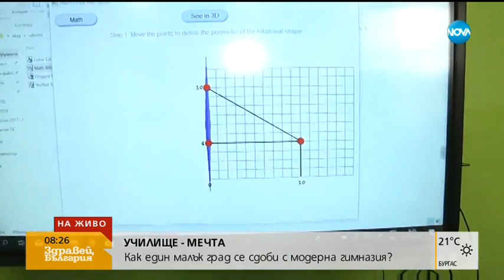Как един малък град се сдоби с модерна гимназия - Здравей, България (17.09.2018г.)